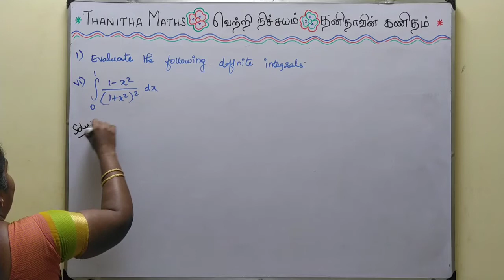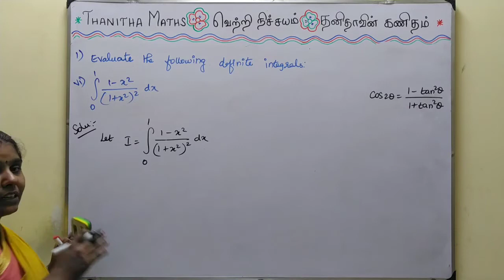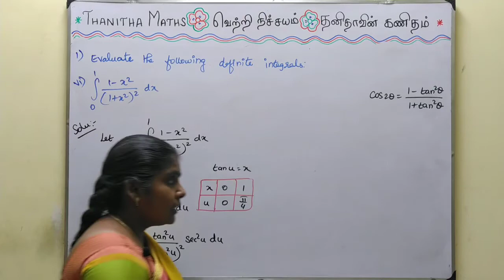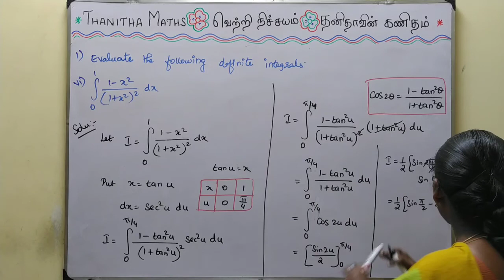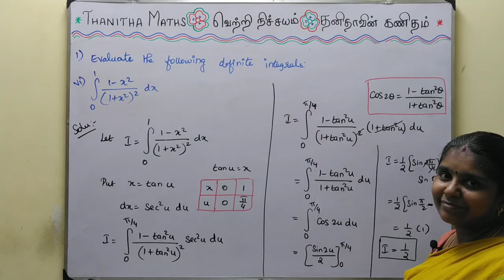12th Maths, Exercise : 9.3 - 1st(vi) sum in Tamil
12th Maths, Chapter - 9(Applications of Integration)Exercise : 9.3 - 1st(vi) sum solved and explained in Tamil